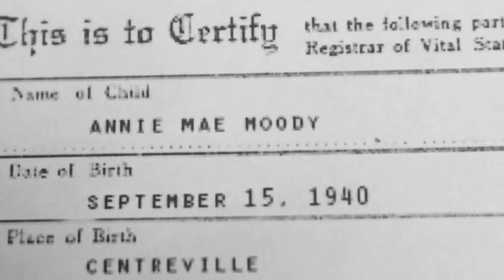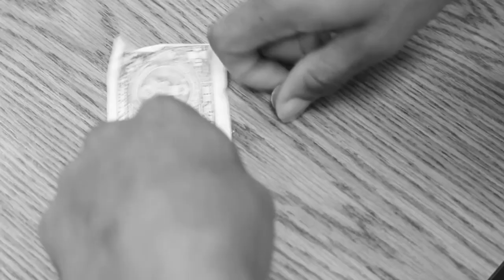Coming of Age in Mississippi Trailer (2014)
Coming Of Age in Mississippi Live Action Trailer based on the autobiography by Anne Moody
Directed By Cynthia Jacobo
Original Music by Taylor Hyde
Rosie Imarah as Anne Moody
Jeff Aselu as Eddie and Diddly Moody
Works contributed by Hayley Gompertz, Maddison Stovall, and Lily.